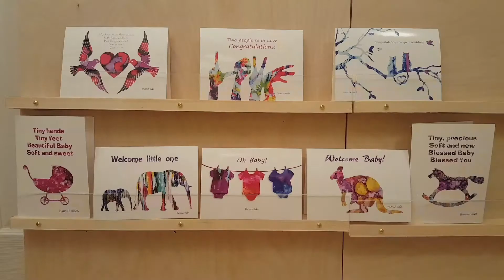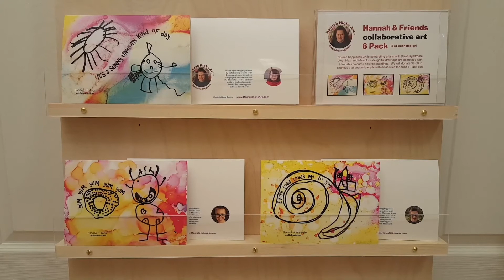Meet the Maker: Hannah Hicks Art - Gift + Home Market Virtual 2020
Hannah Hicks is an abstract artist from Nova Scotia who creates colourful art that is designed to make people happy. Hannah Hicks is dedicated to promoting inclusion for artists from all walks of life, which is expressed through her artwork. Hannah’s art is inspired by nature, animals, and other beautiful aspects of life. Her products include cards, prints, coasters, mugs and more.